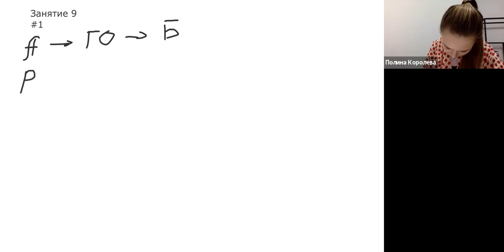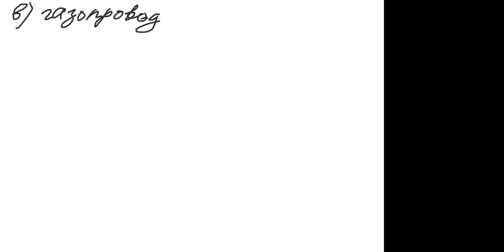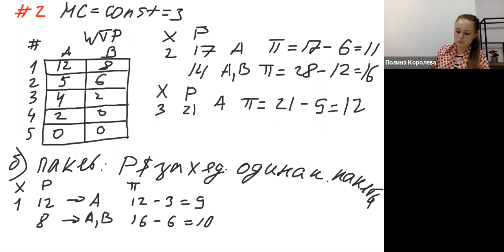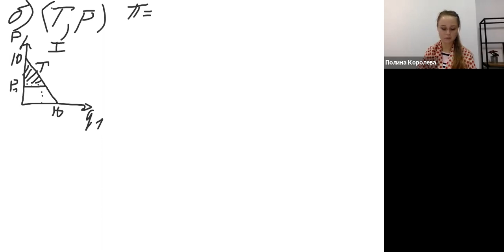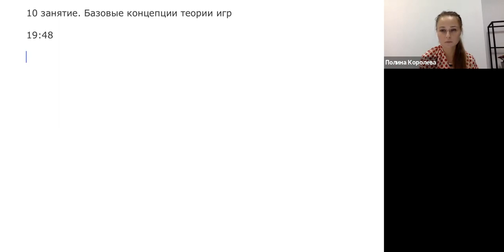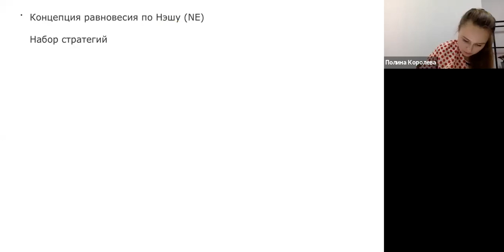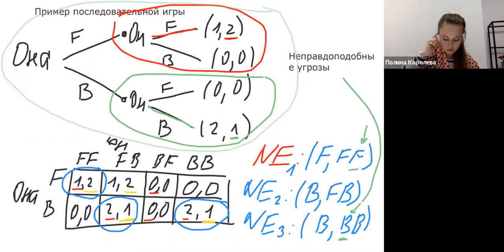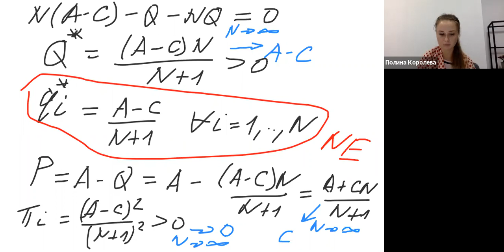10 занятие ПК Микроэкономика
Задачи на ценовую дискриминацию, введение в теорию игр, модель Курно